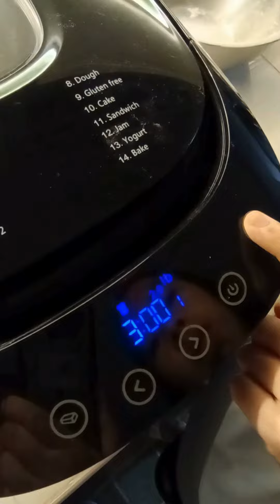EASY TO PREPARE TASTY BREAD 🍞🍞🍞🍴😋 BREAD MAKER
What is the loaf bread?
A loaf of bread is bread which has been shaped and baked in one piece. It is usually large enough for more than one person and can be cut into slices.

ATTRIBUTIONS
Background Music
Scranton Rag by Roy Edwin Williams
Artist's Name: Roy Edwin Williams
Title of Music: Scranton Rag

thumbnails created thru Canva

Texts from : Wikipedia/ Google Site